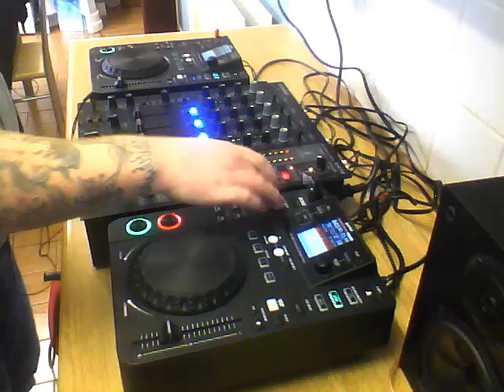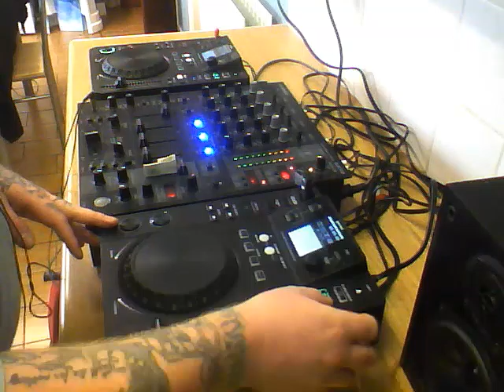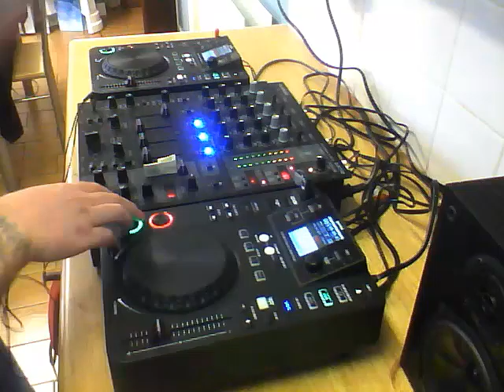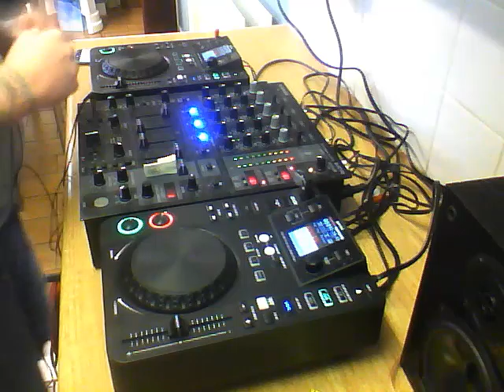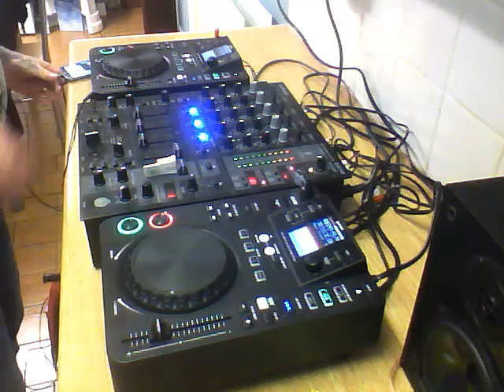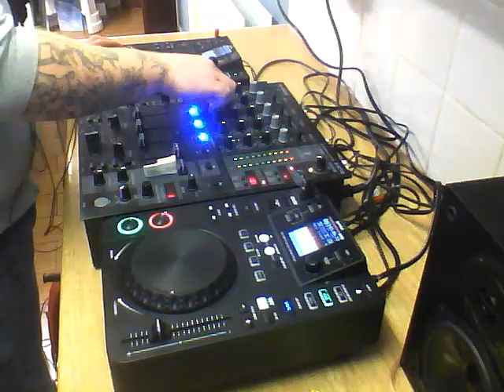pierce mix x